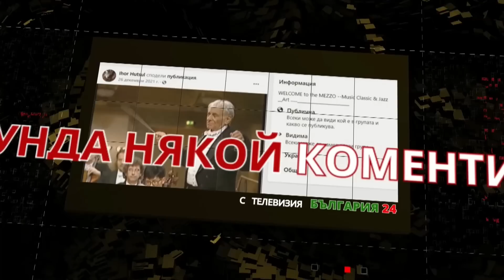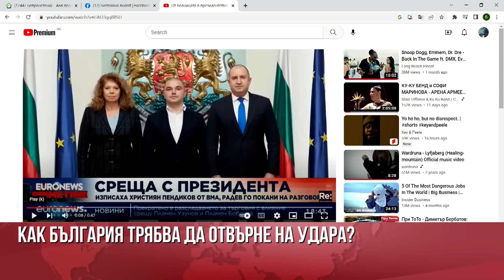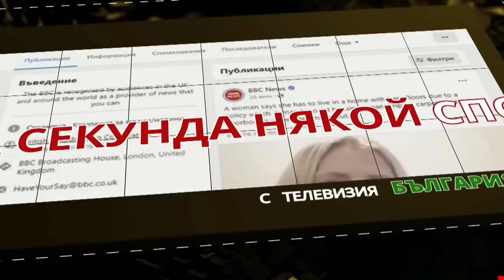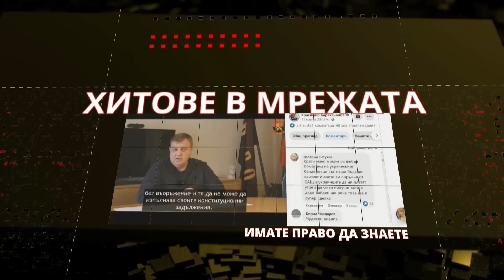КАРАКАЧАНОВ И ПЕТКО РУСАНОВ: БИТИ СА БЪЛГАРИ ОТ ВМРО, АТАКА И ВЪЗРАЖДАНЕ - ПАРТИЯТА НЯМА ЗНАЧЕНИЕ!